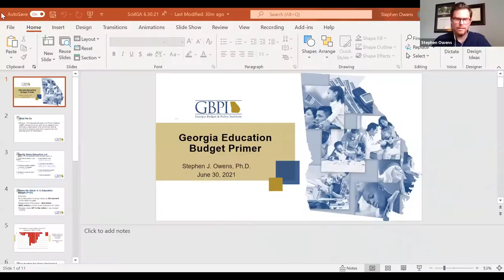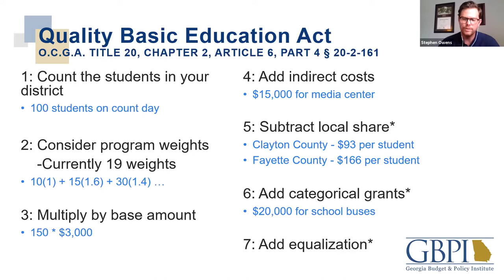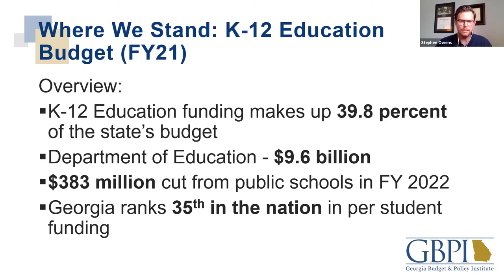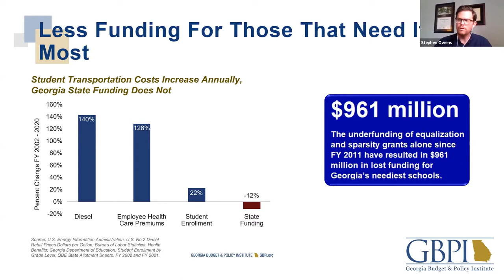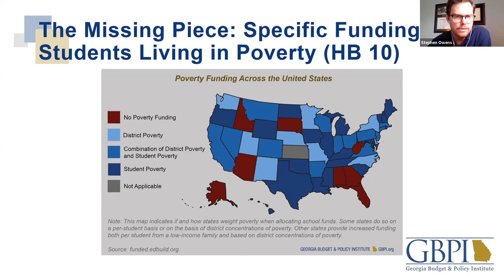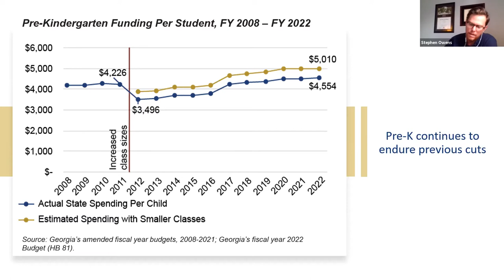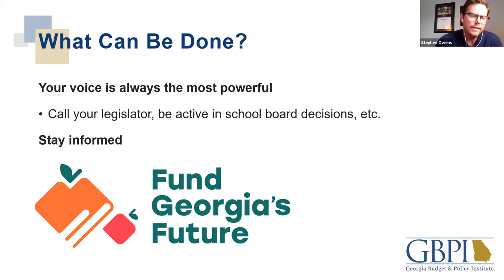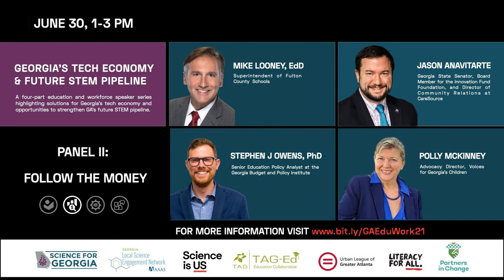Following the Money: Georgia's Tech Economy and Future STEM Pipeline Pt 2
Distinguished speakers include:

[44:05] Mike Looney, EdD - Superintendent of Fulton County Schools

[04:50] Jason Anavitarte - Georgia State Senator, Board Member, Innovation Fund Foundation; Director of Community Relations, CareSource

[31:25] Polly McKinney - Advocacy Director, Voices for Georgia’s Children

[14:00] Stephen J Owens, PhD - Senior Education Policy Analyst, Georgia Budget and Policy Institute

Q&A is at [59:20]

About the Speaker Series:

Georgia’s STEM economy is booming, but the pipeline for qualified employees will run dry unless state leaders act quickly to address the needs of employers who are already struggling to fill good-paying jobs in careers offering pathways to fulfilling middle-class livelihoods.

To understand how to achieve an optimized pipeline with all systems working together, a broad coalition of advocacy, education, and technology organizations will assemble leading professionals in a four-part online series to identify gaps in workforce development initiatives and develop solutions to fill them, solutions that will help guide state and community leaders, educators, and business owners as they work to ensure that Georgia’s STEM talent is robust and ready to succeed.

Sponsors of the web series include Science for Georgia (the local affiliate of the AAAS LSEN), Technology Association of Georgia, Urban League of Greater Atlanta, Partners in Change, Literacy for All, and Science is US, a Washington, DC-based foundation-supported effort that brings together a diverse group of science, engineering, industry, higher education and labor organizations to advocate for science-based public policies.